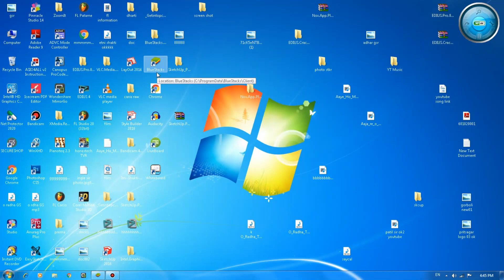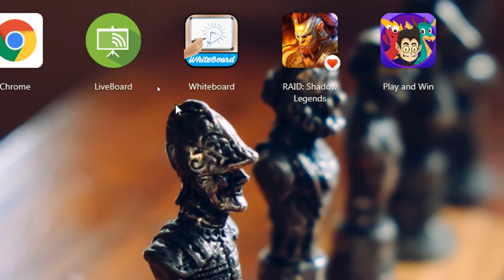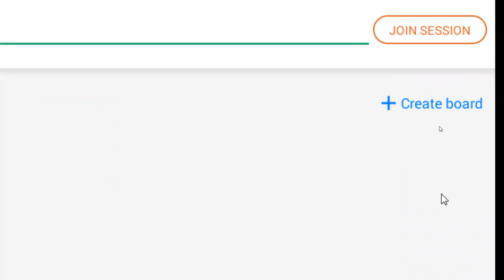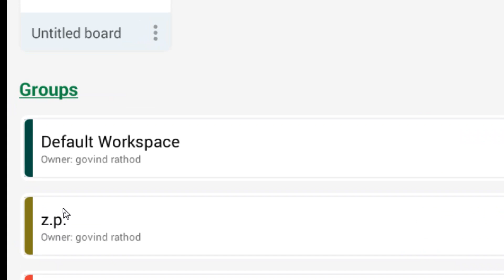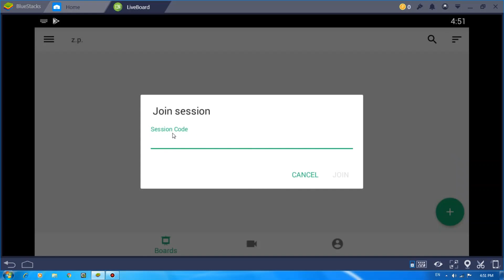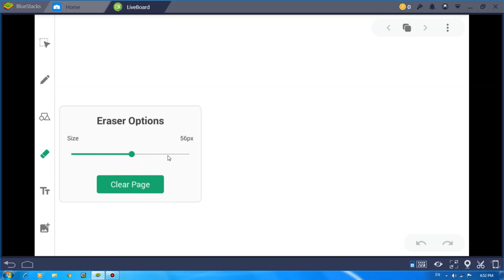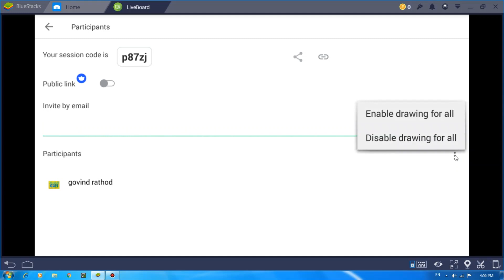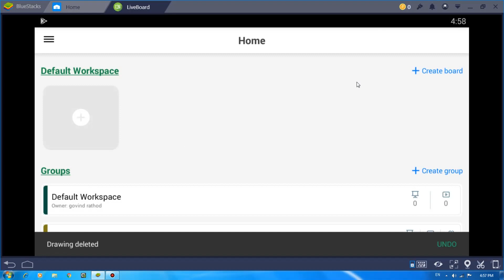live white board मराठी माहिती